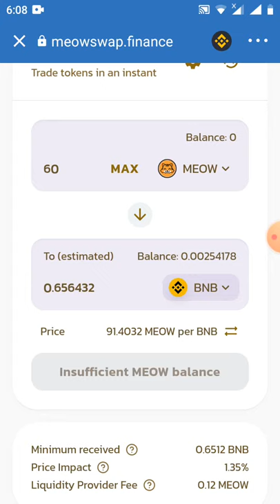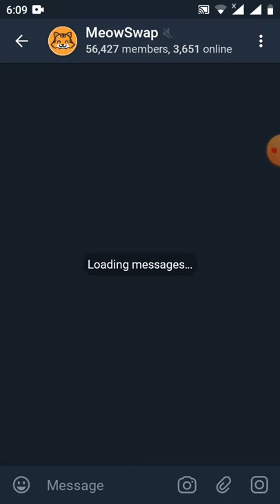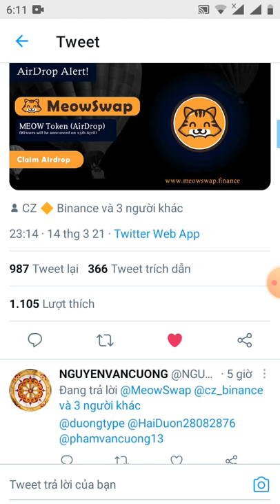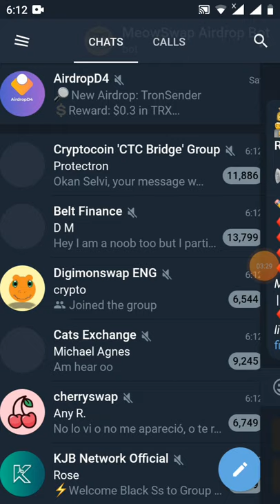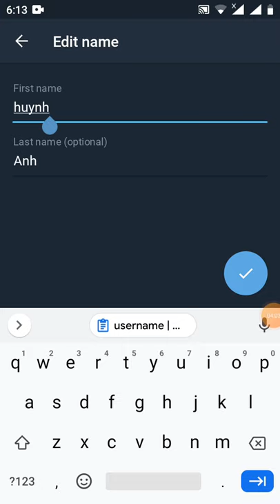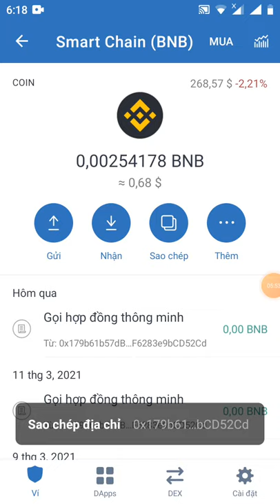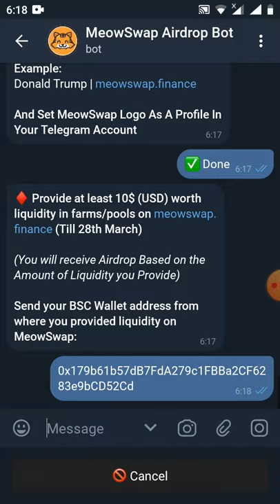kèo hót ae ơi - hướng dẫn nhận 60 token MEOW từ sàn meowswap (Roud 3)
Link đk